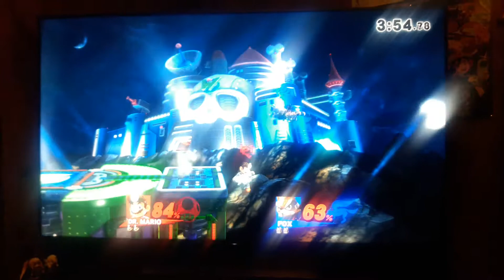Messing around in for glory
It was a fun match until the fox said I was trash at the end, this is only the match